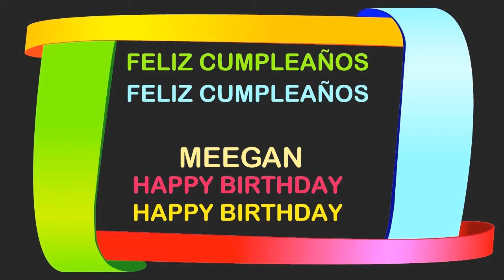Meegan Birthday Postcards & Postales - Happy Birthday